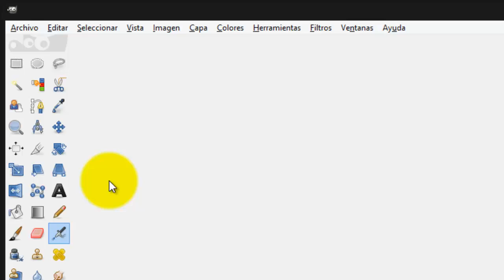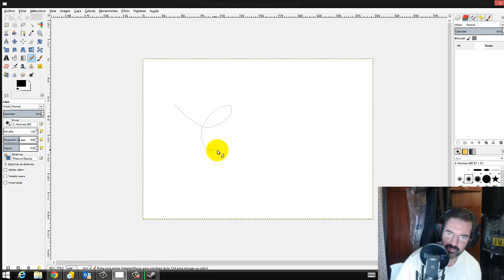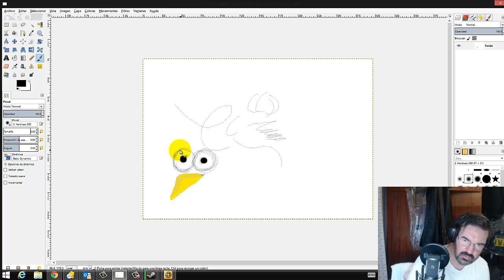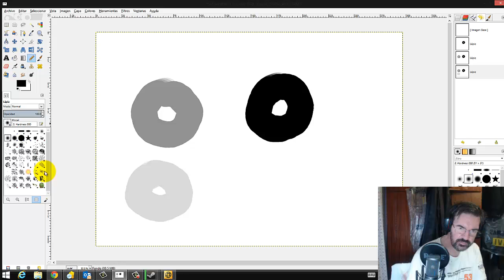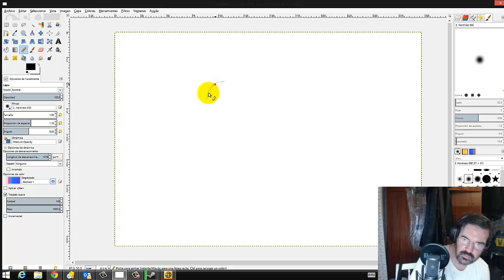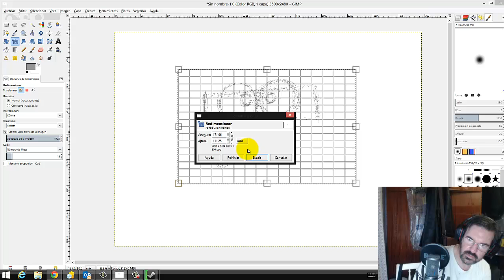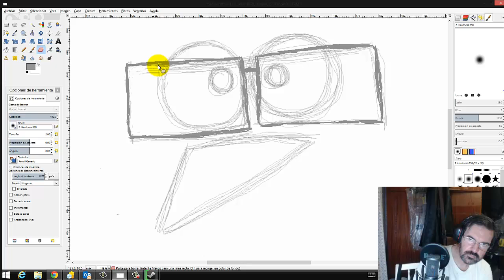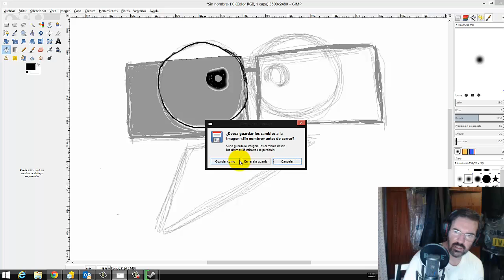GIMP 120 : LA HERRAMIENTA LÁPIZ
El lápiz se usa para dibujar líneas a mano alzada con bordes duros. El lápiz y el pincel son herramientas similares. La principal diferencia entre ambas es que aunque utilicen el mismo tipo de pinceles, el lápiz no producirá bordes difusos, incluso con un pincel muy difuso. Ni siquiera realiza suavizado.

¿Por qué querría entonces trabajar con una herramienta tan primitiva? Tal vez su utilización más importante es la de trabajar con imágenes muy pequeñas, como iconos, en donde opera a un nivel de ampliación alto y necesita que cada píxel se vea correcto. Con el lápiz, puede tener la certeza de que cada píxel que se encuentre dentro del contorno del pincel se transformará exactamente como se espera.